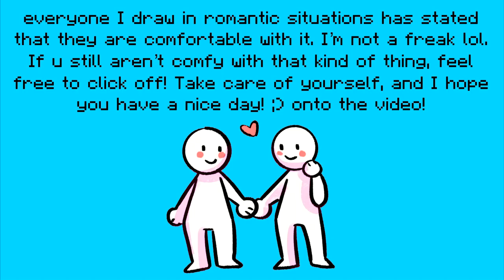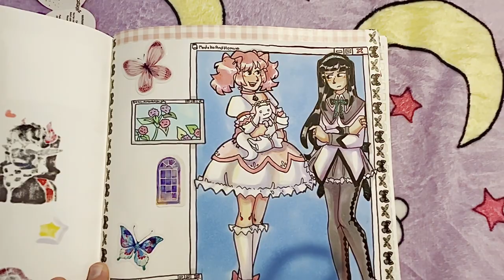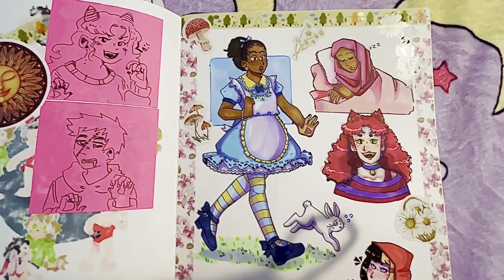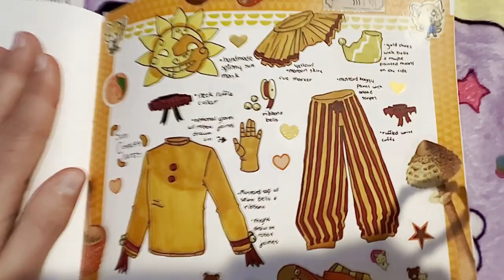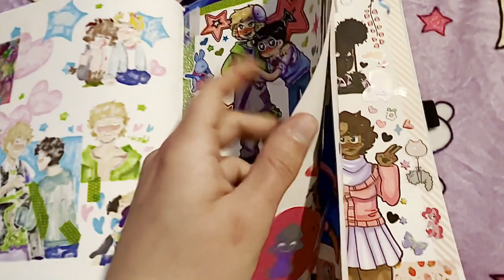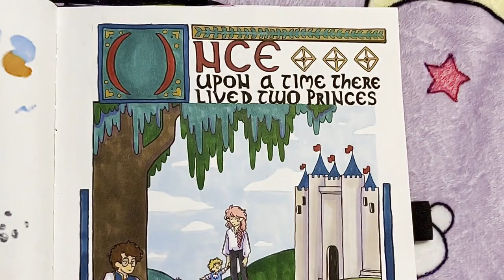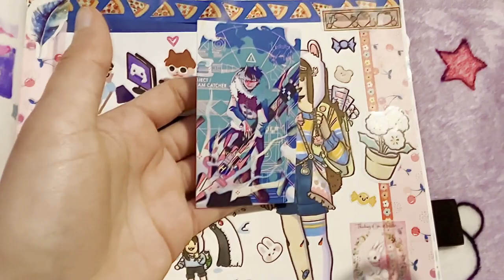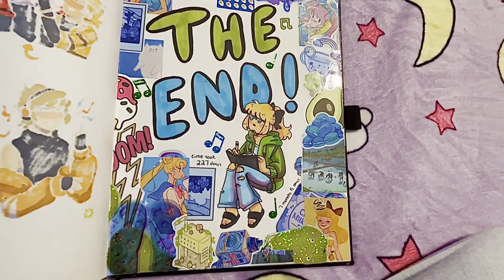20th Sketchbook Tour! - DreamSMP Art [ READ DESCRIPTION]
HELLO HI HOW ARE U???

in this video we are touring my 20th sketchbook!! it's chalk full of dream smp and minecraft fanart, like minecraft manhunt. I drew a lot of stuff in this one so I hope you like it! It has taken me a long time to record and edit another video, so i hope this is worth the wait!

UPDATE: i dont wanna associate w Dream at all anymore but im keeping these up bc people wanted to still have access to the art.

Art supplies i use cus people ask
Ohuhu markers. Theyre very very cheap compared to Copic. Liners when thin are pigma micron pn's, and when thicker black ones i tend to use Tombow fudenosuke liners. theyre vv nice :)